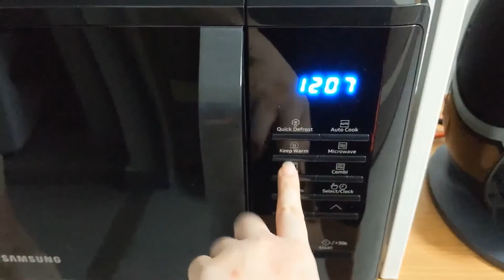[Cooking Vlog #1] Easy 10 minute Asian Meal | Lemon Basil Fish | Mentaiko Mayo Cauliflower 罗勒柠檬鱼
Mentaiko Mayo cauliflower is adapted from NOC's video with Chef Shen on 2-minute Airfryer recipes.